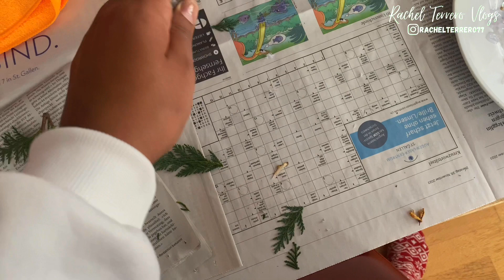VLOG🎄|| Idea de Decoracion DIY’s🎄Ayudo a mi suegra a decorar🎁🎄diy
Holaaaaaa✨🤗

Hoy les comparto esta idea de decoracion para navidad sacada de pinterest 🤩 mi suegra me pidio ayudarla y obvio le dije que si por que me encanta.

Espero que les guste este video y se auscriban a este canal 🤗✨

✨No ilviden seguirme en instagram, Mi link 🔽

Muchas gracias y Dios te bendiga! 🤗